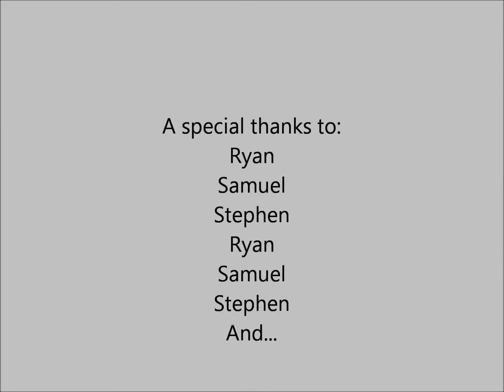The Adventures Of Krisdaldo Episode 2 The Clothing Store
Chubb. I could of made it longer but people were staring at me.